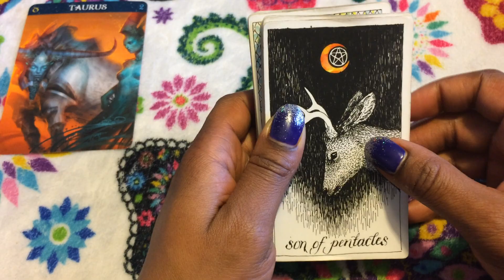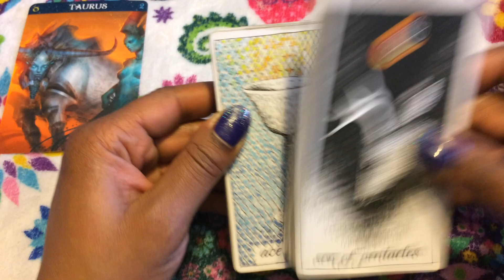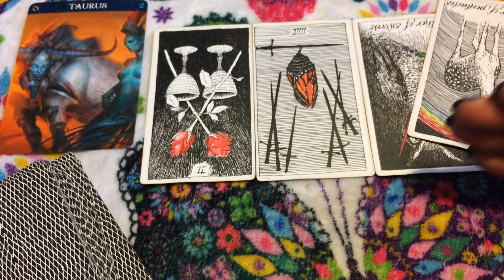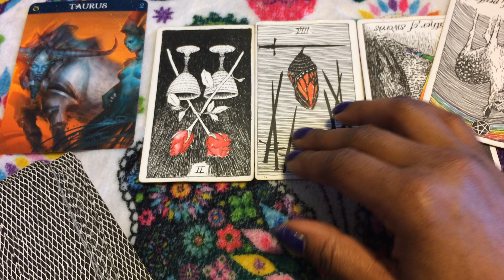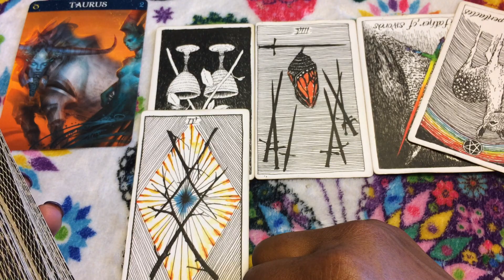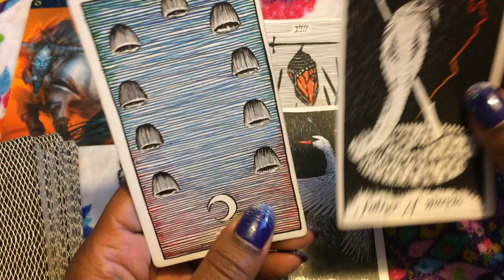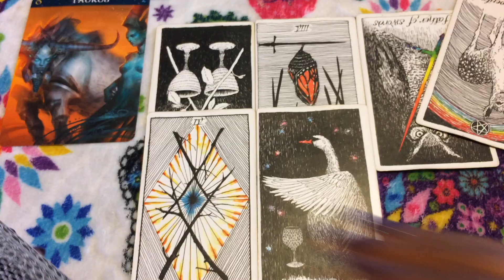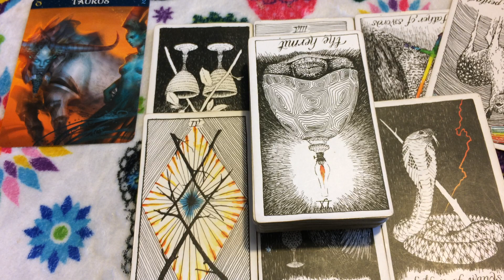🦋 (TIMELESS)) Taurus weekend reading, Someone is mad about you giving habbit. 1/5/19 TAROT TAROT